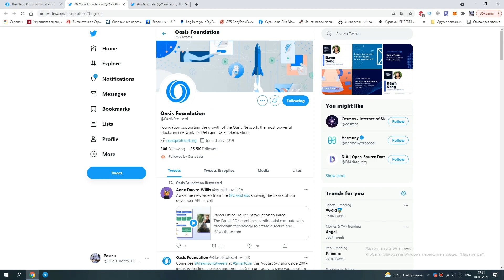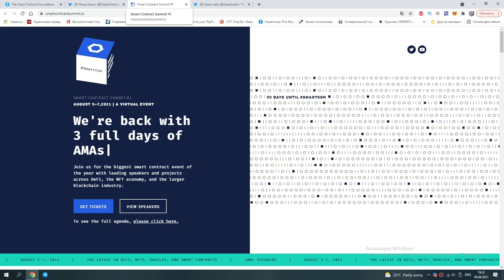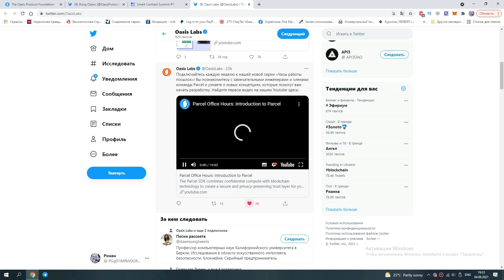Oasis Network обзор новостей Oasis Labs